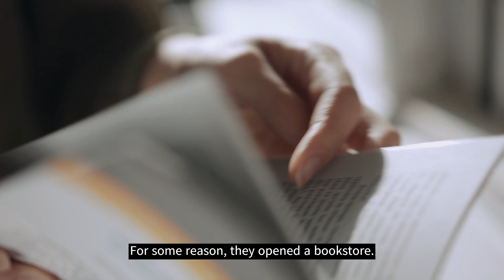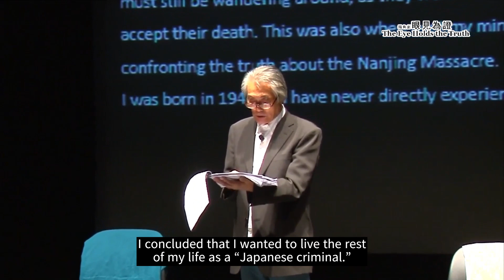Interview with Imagine 21 | Imagine 21（イマジン２１）インタビュー | Part 1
Please also check out our blog post on Imagine 21 and the interview:

Created by Ray Matsumoto, recipient of the David D. Tsang Fellowship.

We interviewed Yoshiji Watanabe and Yokoi (Watanabe) Kazuko from Imagine 21, a small theater production company based in Tokyo. Their plays uncover various stories of Japanese atrocities during WWII. Ray had the opportunity to interview the couple in Tokyo. In part 1, we ask about the inspiration behind Imagine 21, as well as their childhoods and experience visiting China.

We will also be releasing Imagine 21's three productions "Reunion," "Nanjing Sorrow," and "Hitomi" on YouTube shortly.

作成者：松本澪（マツモト・レイ）　デビッド・ツァン・フェローシップ研究員

「再会」、「地獄のDecemberー悲しみの南京ー」、「ひとみ」をプロデュースし、演したImagine 21（イマジン21）の渡辺義治さんと横井量子さんのインタビュー動画です。

ブログも更新しています。ぜひ取材についての記事を読んでください。

PAEとImagine 21への寄付をご検討ください。

0:00 Intro by Ray Matsumoto
1:07 Intro of Imagine 21
2:04 Inspiration behind Imagine 21
3:12 Childhood and family (Watanabe)
7:56 Childhood and family (Yokoi)
10:16 Visit to China